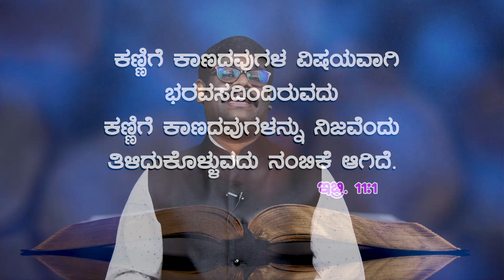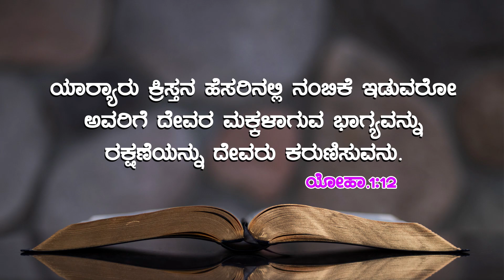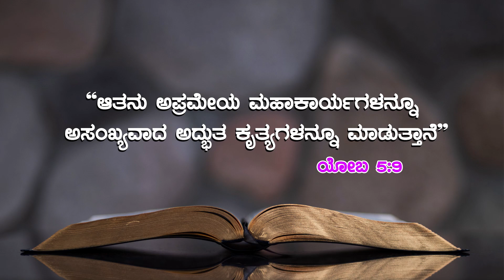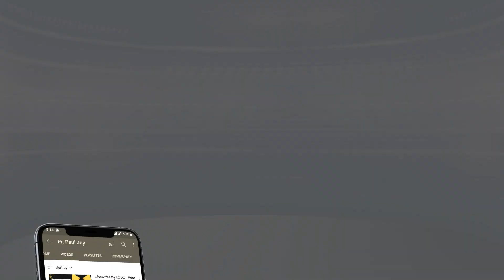ನಂಬಿರಿ ಅದ್ಭುತ ನಿಮ್ಮದಾಗುವುದು । Believe and Receive Your Miracle | KANNADA CHRISTIAN SHORT MESSAGE